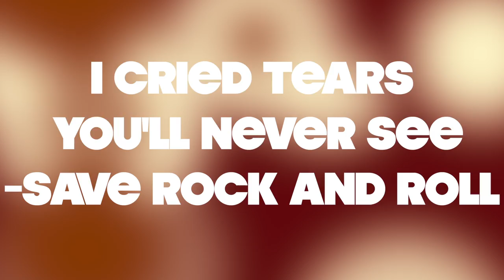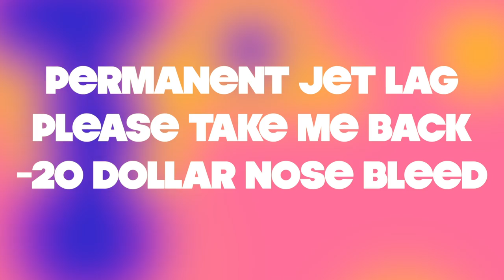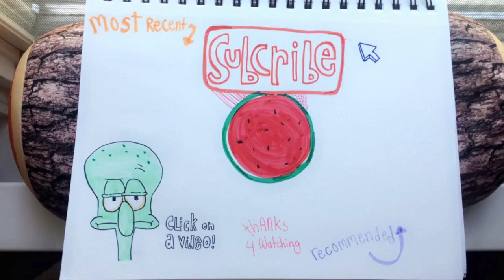Making Fall Out Boy Lyrics Into Art!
I make Fall Out Boy art!